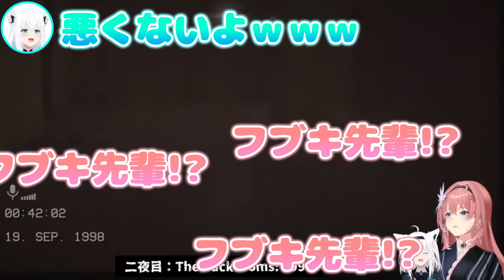いたずら大好きなフブちゃんも可愛すぎる!!【まとめ】【白上フブキ】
【The Backrooms: 1998】ニ夜目。ただこのゲームが怖いか聞いただけなのに…。 秋のホラゲ祭り【白上フブキ・鷹嶺ルイ/ホロライブ】
【Within Skerry】謎解きホラー・・ってホラーゲームじゃないですか【絶叫注意】
【朝活】朝じゃい！のんびり雑談＆皆からの投稿を読む❗【ホロライブ/白上フブキ】
【Phasmophobia】唯一ホラーが苦手なJKがプロ幽霊調査隊に強制送還！？【白上フブキ/夏色まつり】
★ホロライブタレント★